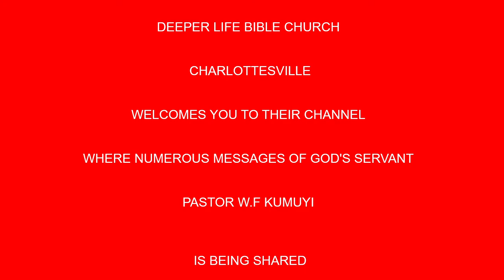CHALLENGE OF OTHER RELIGIONS BY PAS W F KUMUYI